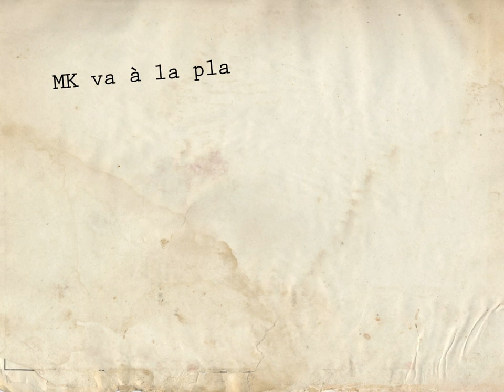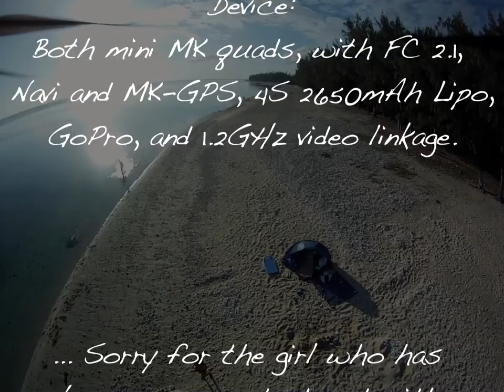MK va à la Plage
Petits vols sur la lagon et sur la plage à la Reunion...

Little flight over the lagoon and the beach at La Reunion Island...